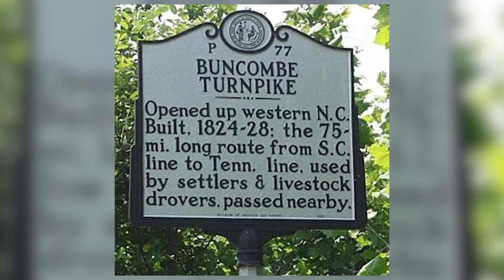The French Broad River is Older than the Appalachian Mountains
The French Broad River wanders through the Smoky Mountains for hundreds of miles until it empties into the Tennessee River. It is one of the few rivers that flows north for its entire journey. It is also one of the oldest rivers in the world, even older than the Appalachian Mountains themselves.

Download our Free Fontana Dam Digital Wall Print by joining our newsletter

0:00 Intro
1:11 History
2:34 Course
3:16 Dams
3:44 Tributaries
4:06 Wildlife
4:36 Pollution
5:56 Conclusion